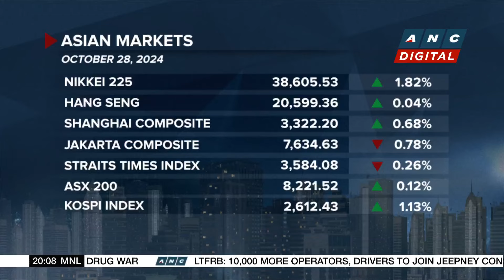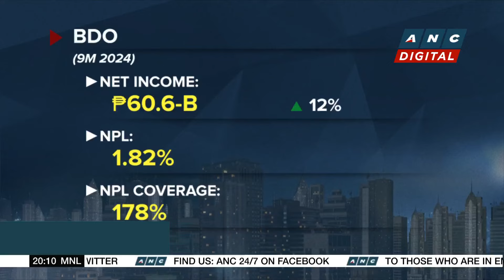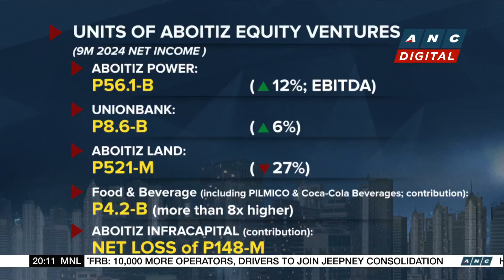Philips' deteriorating China sales send shares tumbling | ANC